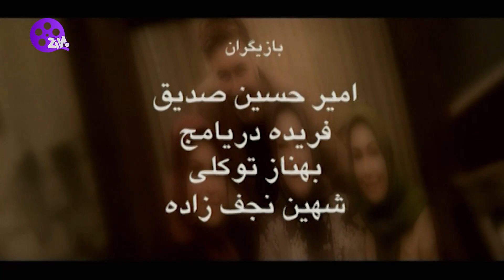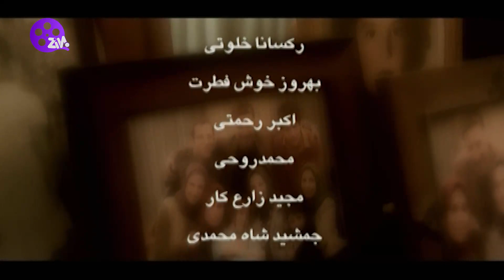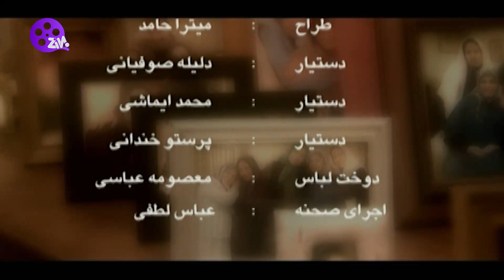Hame bachehaye man E 35 | 35 سریال همه بچه های من - قسمت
خلاصه داستان
 داستان زندگی زن میان‌سالی‌است با بازی مهرانه مهین ترابی، که استاد دانشگاه است و زندگی حرفه ای موفقی دارد ولی علی‌رغم مجرد بودنش برای همه فرزندان خواهران و برادران و حتی پسر همسایه حکم مادری مهربان را دارد.

:بازیگران
مهرانه مهین ترابی، امیرحسین صدیق،رامین ناصرنصیر، بهناز توکلی، پاشا رستمی، ستاره پسیانی،لیلی رشیدی، محسن قاضی مرادی، امیرکاظمی و...